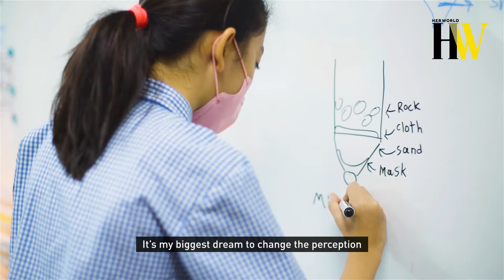Her World Woman Of The Year 2022 — EtonHouse’s Ng Gim Choo Is A Fearless Visionary In Education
Ng Gim Choo is a regular feature on Asia’s Most Powerful Businesswomen lists for her contributions to the education sector in Singapore. Now, with over 160 schools here and across Asia, this trailblazer and Her World’s Woman of the Year 2022 has established a legacy for generations to come.

Useful, inspiring and empowering. Her World is Singapore's no. 1 women's lifestyle media for achiever women, helping them to live, play, love and work in better and smarter ways.